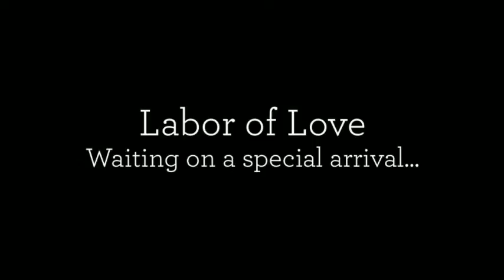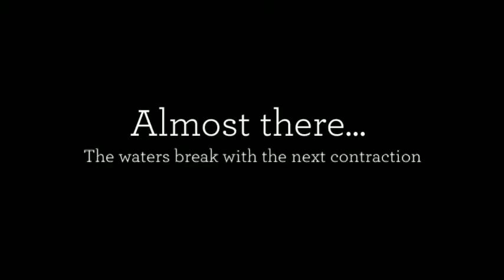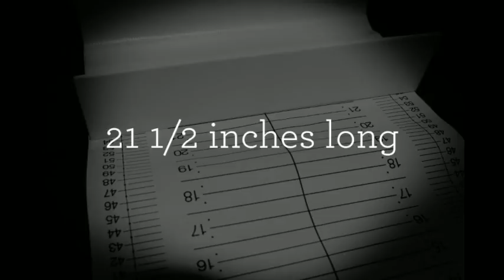Brayden's Birth Story - by Vegas Birth Photographer Calamity Jane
Brayden was born at 1:53 am July 12, 2016. A healthy boy born to a strong, beautiful woman, in her home. This is their story...